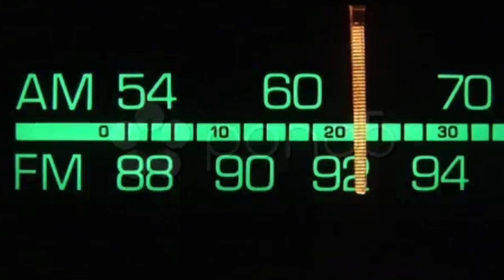Операция "Истребление" - ep. 1 база "Щит пустыни" (пилот)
Пилотная серия Нового сериала! Муха вернётся в роли агента ФБР чтобы раскрыть таинственное происшествие на военной базе "Щит пустыни".